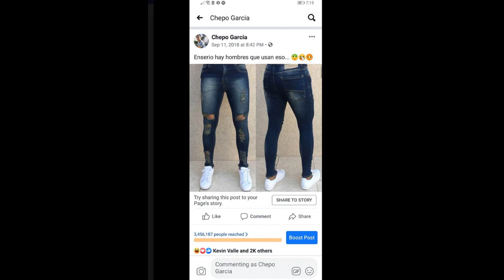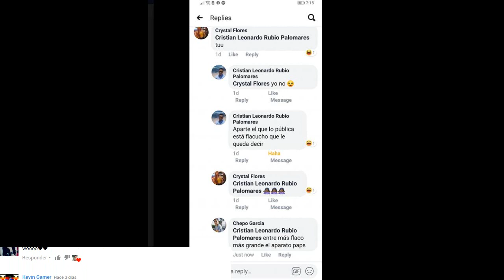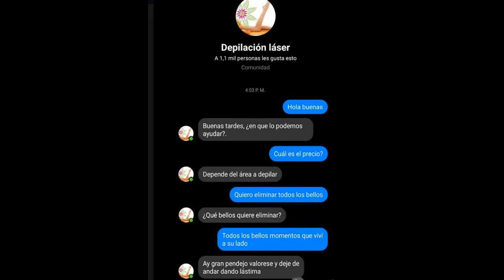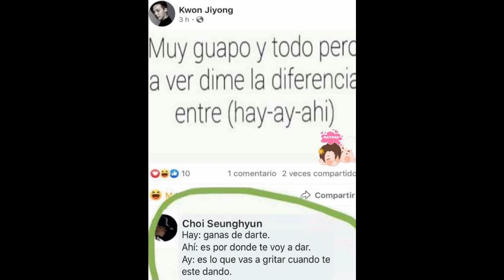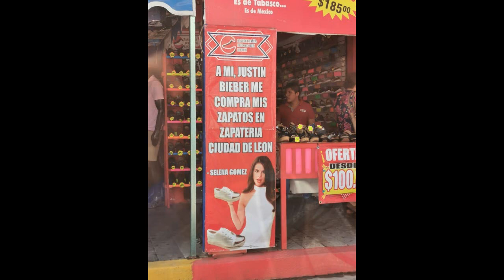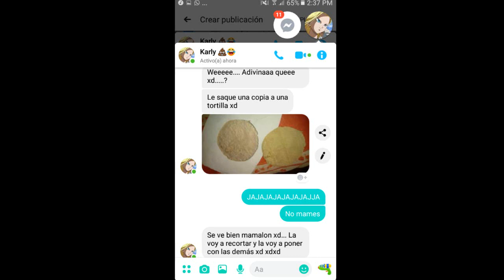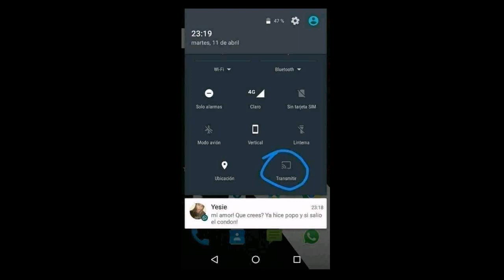ESTO ES LO QUE PUBLICO EN MI FACEBOOK